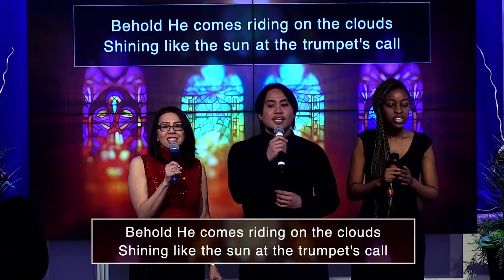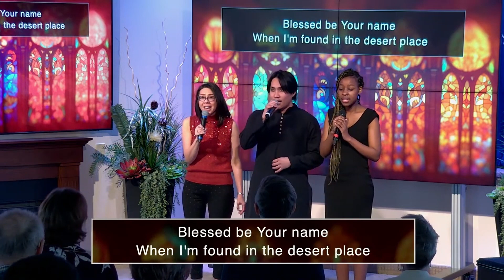Cornerstone Praise Time | Feb 24 2024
Praise time at the Cornerstone Seventh Day Adventist church in Sault Ste Marie, Ontario